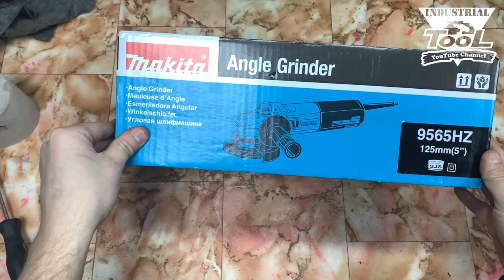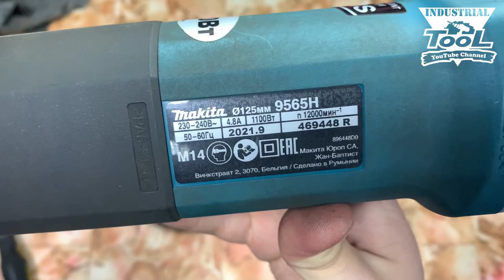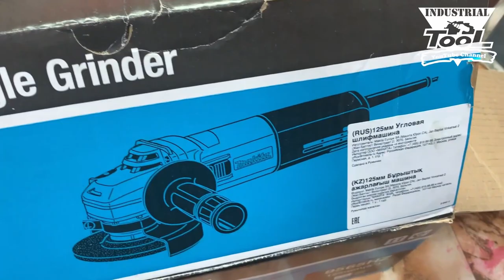Гарантия не гарантия Makita 9565hz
1. Алексей Кучеренко - 500 рублей
2.Sergey Lipin - 500 рублей